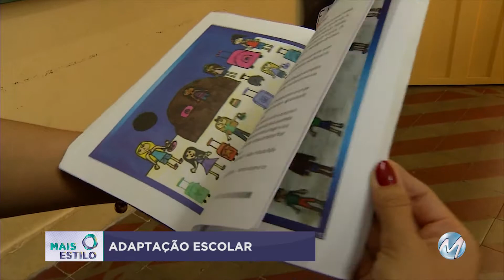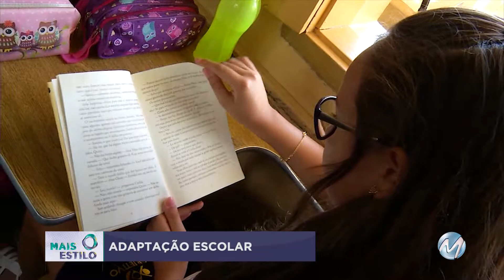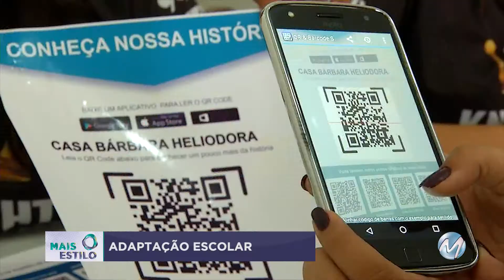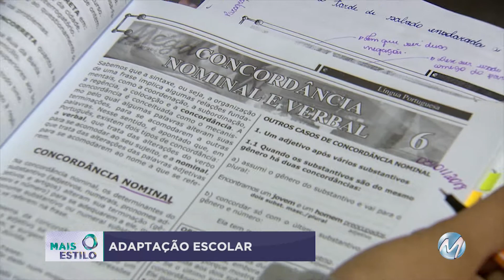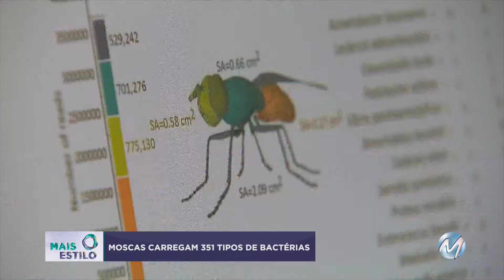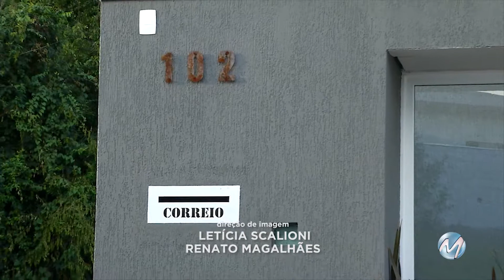Mais Estilo - Quarta-feira 31/01/2018- Bloco 2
Educação -  Em clima de volta às aulas o mais Estilo dá dicas aos pais sobre a adaptação dos filhos nas novas escolas.
Saúde - Acompanhe uma matéria que mostra os riscos que as moscas trazem à saúde.